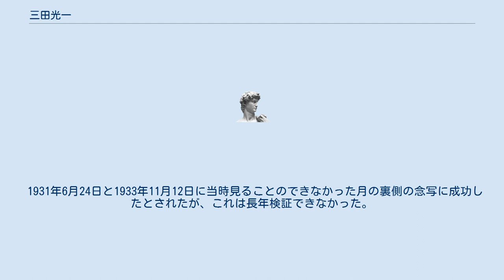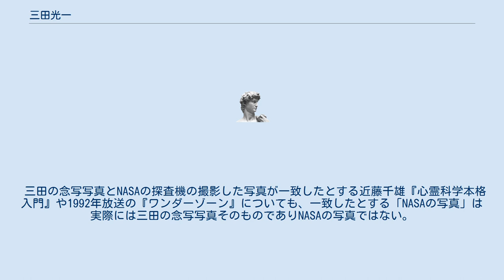三田光一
三田 光一（みた こういち、1885年 - 1943年）は、日本の自称透視能力者。
宮城県気仙沼市生まれ。
御船千鶴子、長尾郁子、高橋貞子らとともに福来友吉によって発掘された「超能力者」の一人。
 1933年に、福来友吉の発案により岐阜市で行なった、月の裏側の念写で知られる。
 1931年6月24日と1933年11月12日に当時見ることのできなかった月の裏側の念写に成功したとされたが、これは長年検証できなかった。
 アポロ計画の際アメリカ航空宇宙局（NASA）が発表した、実際に撮影された月の裏側の写真と三田が念写した写真を比較すると、三田の写真には実際の月の裏側にはほとんど存在しない「海」を思わせる黒い部分が写し出されている点や、月よりはるかに暗く見える星が月と同じ明るさで写っていたり、星の配置がランダムでなく人間の手で描いた特徴があるなど、似ても似つかないほど異なっている。
 三田の念写写真とNASAの探査機の撮影した写真が一致したとする近藤千雄『心霊科学本格入門』や1992年放送の『ワンダーゾーン』についても、一致したとする「NASAの写真」は実際には三田の念写写真そのものでありNASAの写真ではない。
 ^ a b c 山本弘「NASAより早く月の裏側を写した!?三田光一の念写!」『トンデモ超常現象99の真相』洋泉社文庫、2006年、pp.396-400